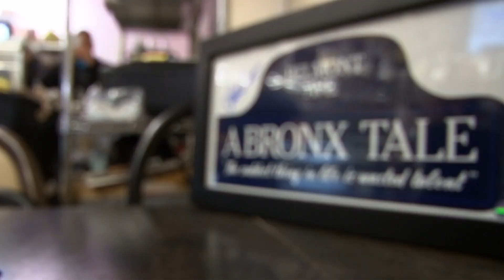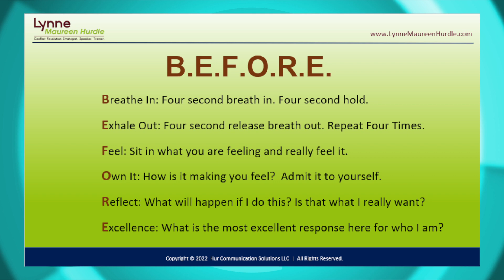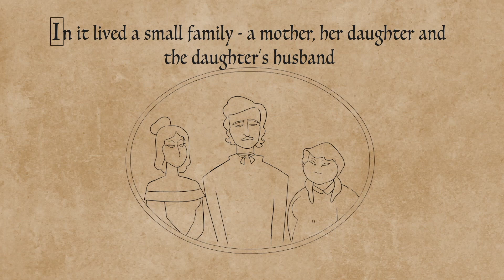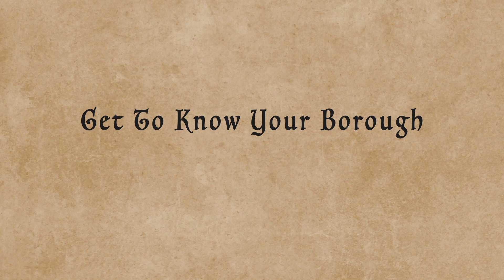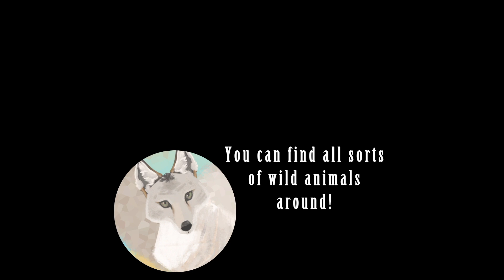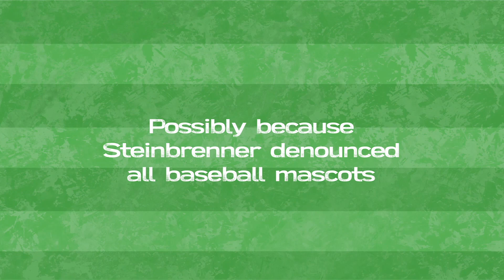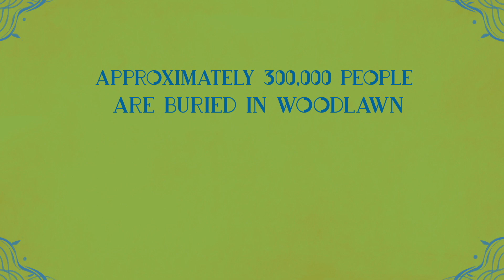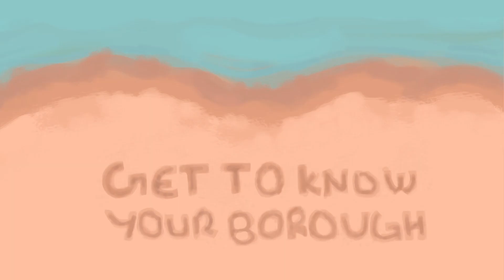OPEN Bx Rx Monday I April 11, 2022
On this week's episode of OPEN Bx Rx Monday, Dr. Bob Lee sits down with Lynn Maureen Hurdle , to speak about the "Slap Heard Around the World" at this year's Oscars. After that, we hear from musician Manny Alvarez,  President & Owner of Kolstein's Music, Inc., about how music changed his life, his passion for the violin, and about his Music Relief Fund. After that, we'll hit the pitch as we hear from Sara Bishop, Vice President of Marketing, NYCFC, as she speaks about how the New York City Football Club intends on repeating as MLS Champions and promotes their latest Volt kit Jersey launch. Plus, Bobby C has the latest in the world of Sports.Finally, Dr. Bob Lee hears from Christina Taylor, Deputy Director of the Van Cortlandt Park Alliance, as she highlights their '22 in 2022' event and much more.

Producers: Chelsea Jackson & Stephen Powell
Editors: Chelsea Jackson & Stephen Powell